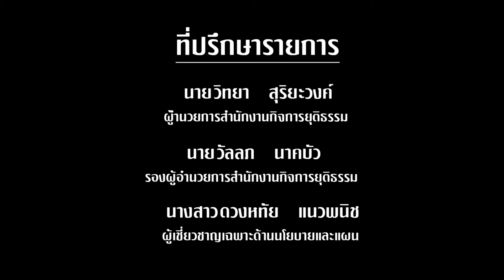สถานี CEO ตอน ความสำคัญของการมีส่วนร่วม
ได้รับเกียรติจาก ผศ.ดร.ปริญญา เทวานฤมิตรกุล อาจารย์ประจำภาควิชากฎหมายมหาชน คณะนิติศาสตร์ มหาวิทยาลัยธรรมศาสตร์ มาถ่ายทอดแนวความคิดในประเด็นเรื่องของการมีส่วนร่วมในภาคประชาสังคม และกระบวนการยุติธรรม

ติดตามรับชมรายการสถานีCEO และอีกหลายหลายรายการได้ทาง และ